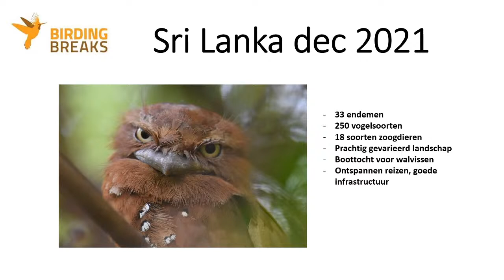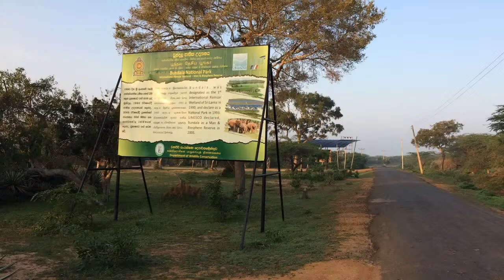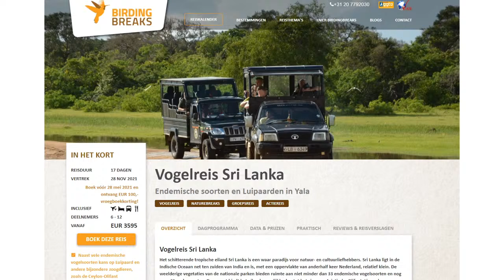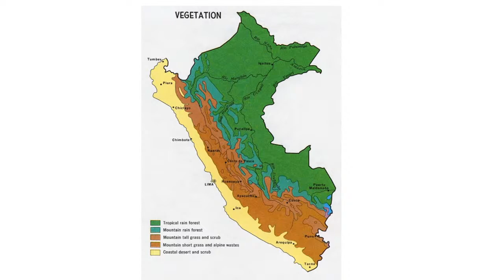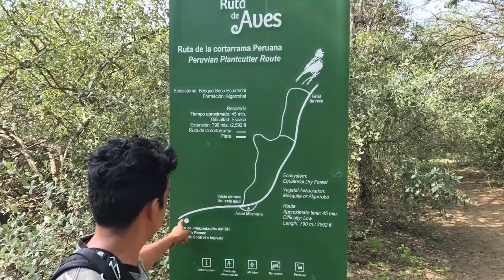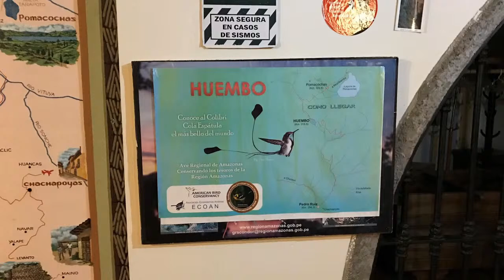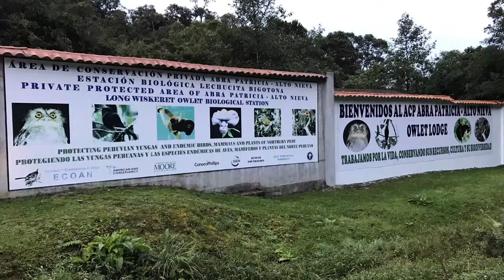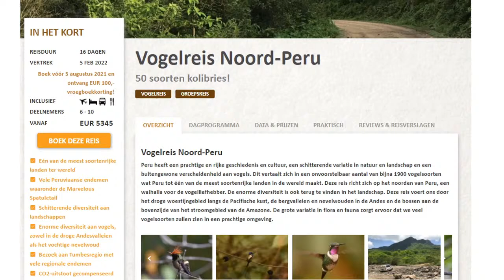Online-lezing Sri Lanka en Noord-Peru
Welkom bij de Online Lezing van BirdingBreaks over Sri Lanka en Noord-Peru. De lezing begint om 19.30.

Het programma
• 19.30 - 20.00  Sri Lanka, lezing door Laurens Steijn
• 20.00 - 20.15 Pauze en korte gelegenheid om vragen te stellen via Live Chat of email
• 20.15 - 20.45  Noord-Peru, lezing door Laurens Steijn
• 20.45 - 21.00  Korte gelegenheid om vragen te stellen via Live Chat of email

Live Chat
Indien u een YouTube-account heeft (of aanmaakt) en hiermee inlogt, kunt u tijdens de live-presentatie via de live-chat vragen aan ons stellen; wij zullen die zo goed mogelijk beantwoorden tijdens de lezing of zo spoedig mogelijk daarna.

Terugkijken
Mocht de datum niet uitkomen: op ons YouTube-kanaal zullen we na afloop alle lezingen opslaan, ook om nog eens rustig terug te kunnen kijken.

Wij wensen u veel kijkplezier!